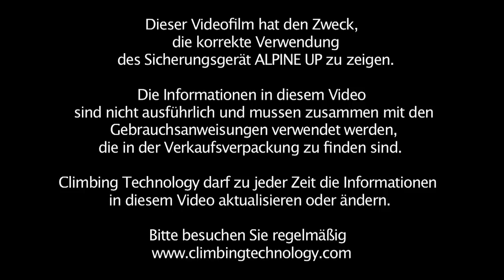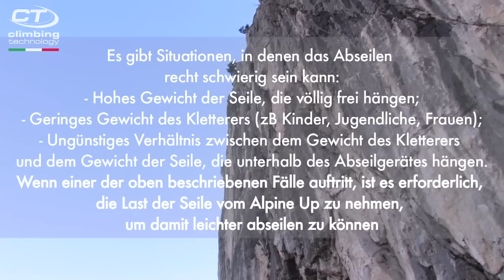ALPINE UP (Deutsch) Innovativ Sicherungsgerät/Abseilgerät von Climbing Technoloy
The ALPINE UP is the  most complete and versatile belay/abseil device ever produced. Has been developed especially for mountaineering. It can be used with half or twin ropes ø 7.7 ÷ 9 mm,and single rope ø 8.9 ÷ 10.5 mm.

Extremely advantageous! Easy to use, intuitive in its functions and safe even in case of error.

Is the only tool on the market that allows self-locking abseiling and the innovative advantage of being used with two different belaying modes, depending on the terrain where you are:

CLICK UP MODE for sport climbing multi-pitch route with good bolting protection

DYNAMIC MODE  for alpine trad route with traditional gear

Patented and entirely designed and manufactured in ITALY

Video camera, editing and music : Alberto Malinverni, Flavio Domenico Porrati  (Urbanproduzioni)